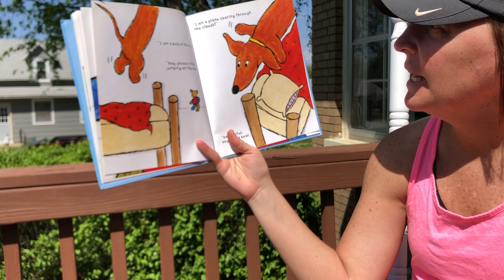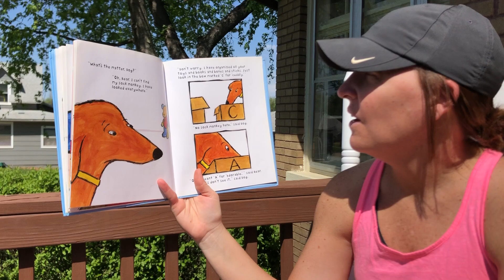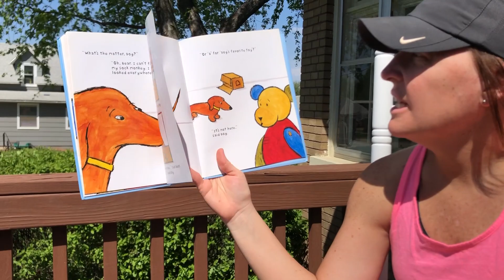Mrs. Leyden's Read Aloud: "Dog and Bear Three to Get Ready"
"Dog and Bear Three to Get Ready" by Laura Vaccaro Seeger